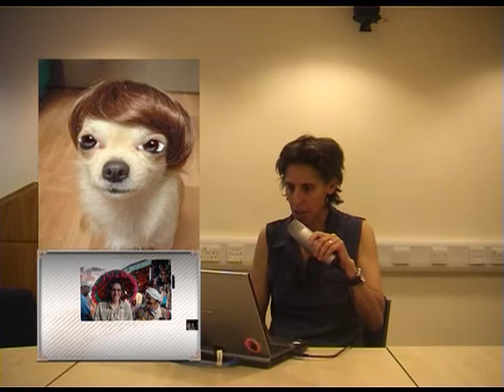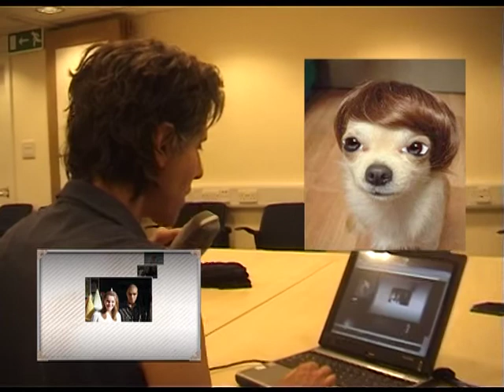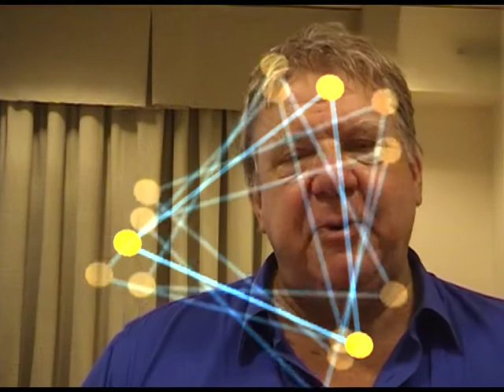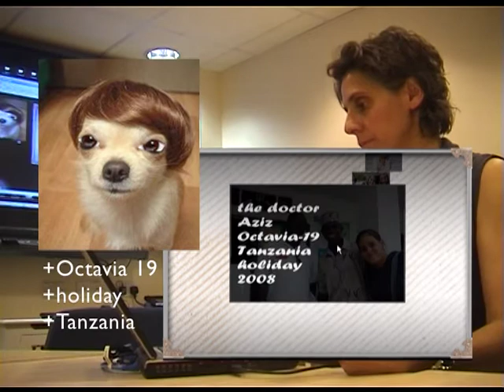Nice to meet you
The Companions Project aims to develop a virtual conversational companion, changing the way we think about human-computer interaction. In this movie, the companion (in the guise of the Wigdog avatar) learns about you, your family and your friends by chatting about your photos.